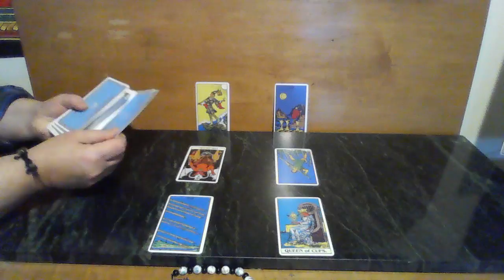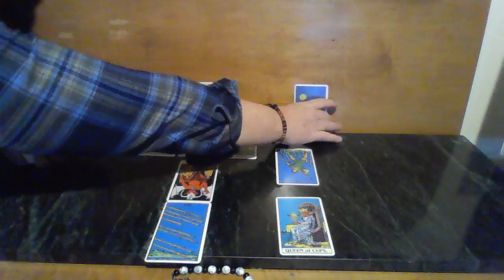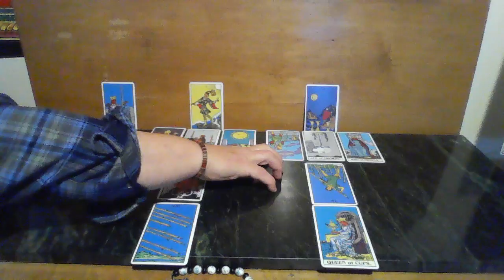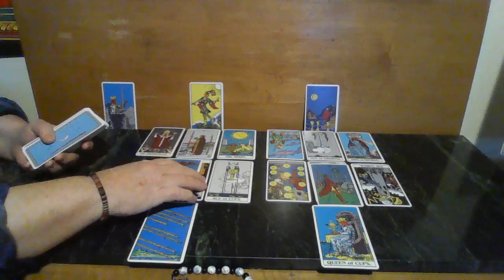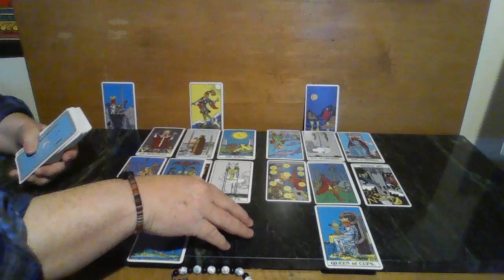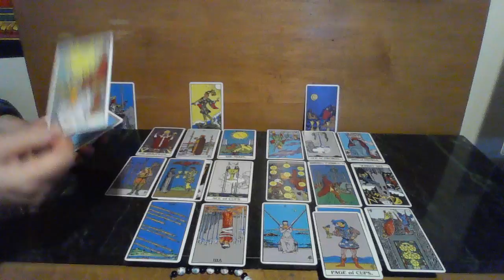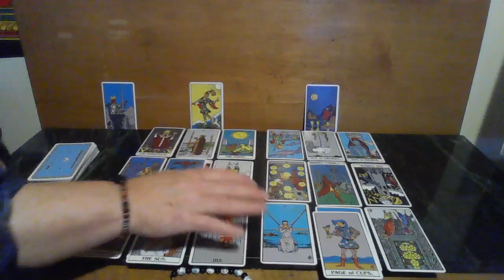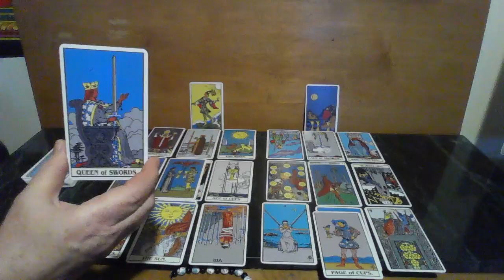Taurus♉️ + Virgo🤗Love Connection❤️You have always been right here by my side Thank you for all U do!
Taurus and Virgo LOVE CONNECTION!

I hope that this channel brings you a bit of joy and hope.